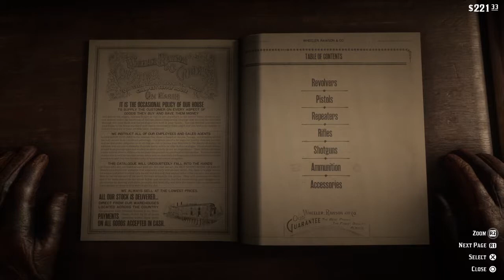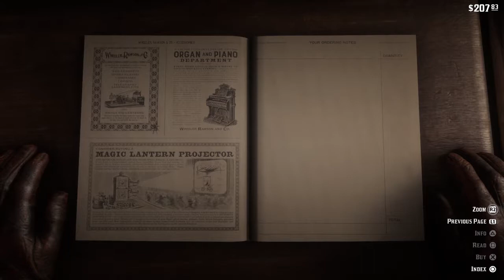"Red Dead Redemption 2" Ultimate Edition | Guide & Freeroam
Don't forget to get the awesome Red Dead Redemption 2 Theme for PS4! Go to Settings / Themes / Get Themes / Red Dead Redemption 2!

Welcome to the Ultimate Edition of Red Dead Redemption 2. This is a Full Immersion / Roleplay Playthrough. Be it hunting, gathering flowers, helping strangers, hitting up the local saloon, finding treasures or wondering 1911 America's wild back country. Learn new skills, tips & tricks all right here... Cheaper than a dime show & more entertaining than the rest!